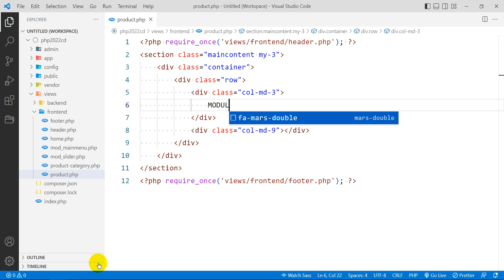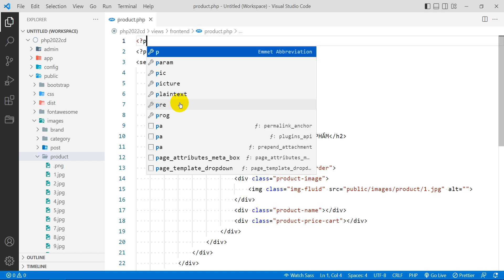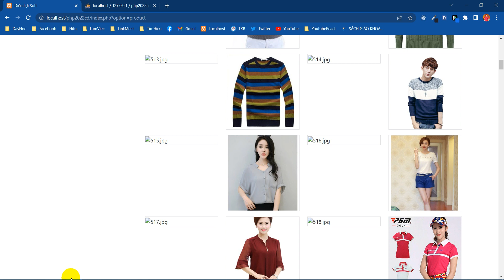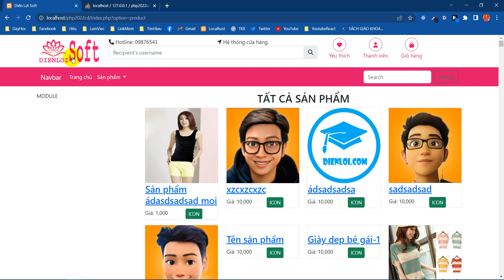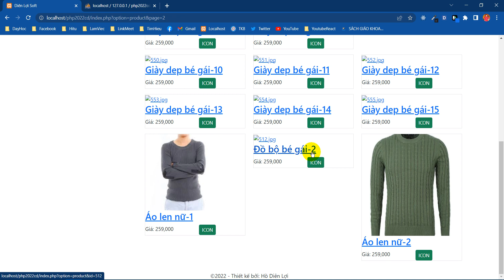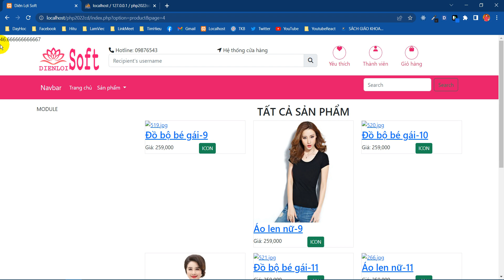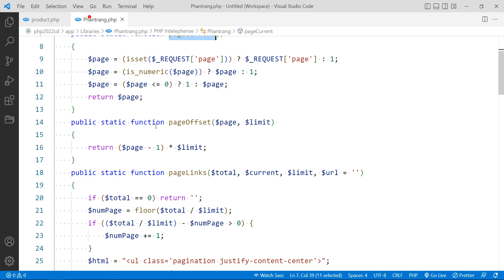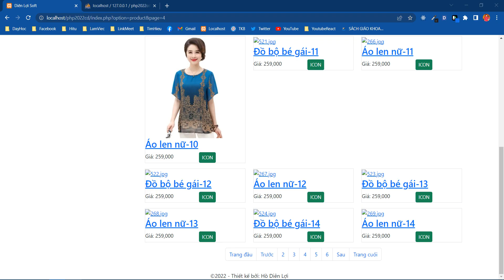Bài 16. Xây dựng trang tất cả sản phẩm và phân trang